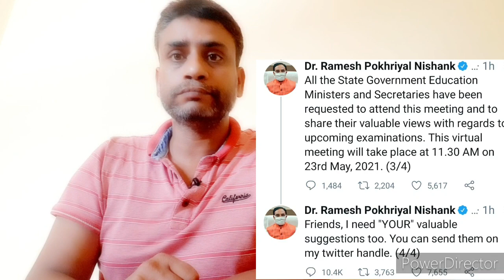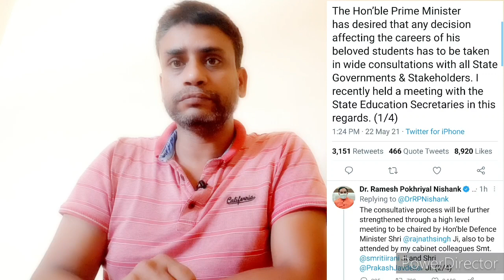High Level Meeting For 10+2 Board Exam & Entrance Exam (NEET/JEE) Exam Possibilities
Hello Friends,

This video is Information based and related to 10+2 Board exam and neet jee exam 2021

Thanks
MAVERICK GURU